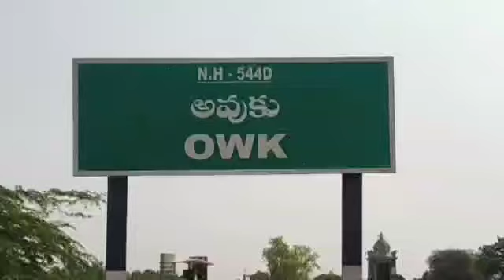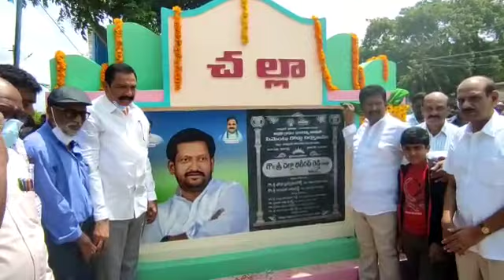MLC challa Bhagiratha Reddy/Owk.indiramma colony/CC Road (Madan news Channel)